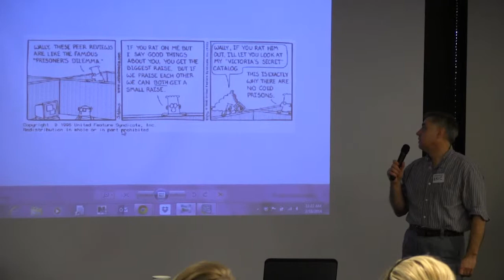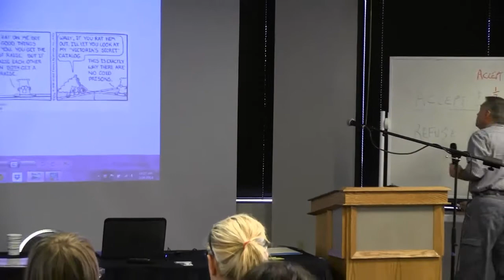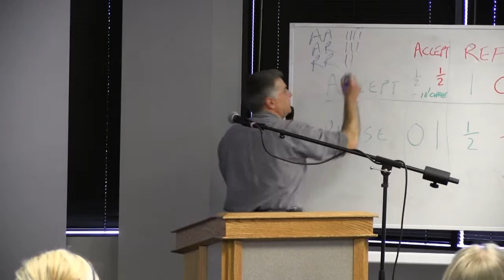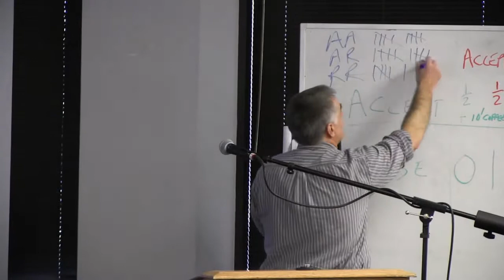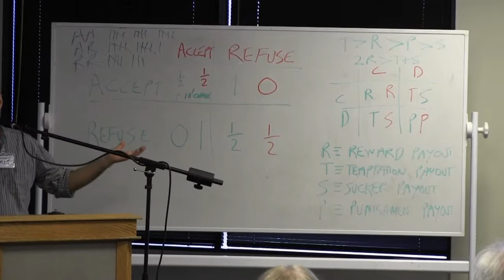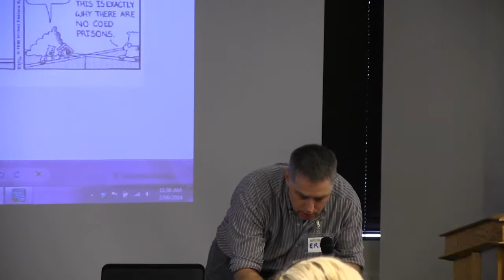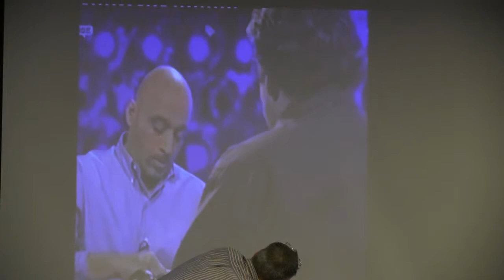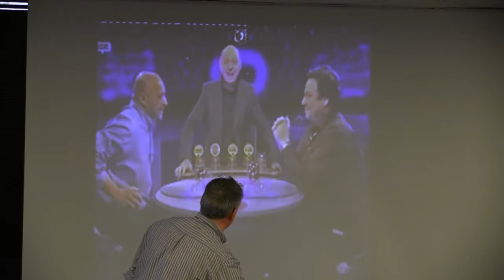Dr. Eric Schmitt, "The Evolution of Cooperation" Houston Oasis Gathering, Feb 16, 2014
Dr. Eric Schmitt, an Assistant Professor and Genetics Counselor at Baylor College of Medicine, presents "The Evolution of Cooperation"  at the Houston Oasis Gathering on February 16, 2014.